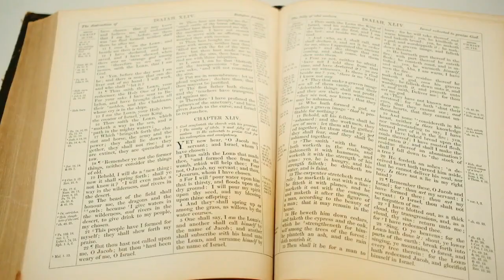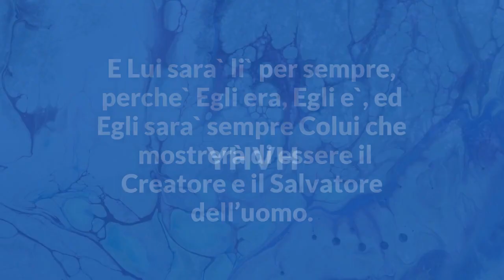QUAL'E' IL VERO NOME DI DIO IN EBRAICO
conoscere il vero nome di YHVH in ebraico